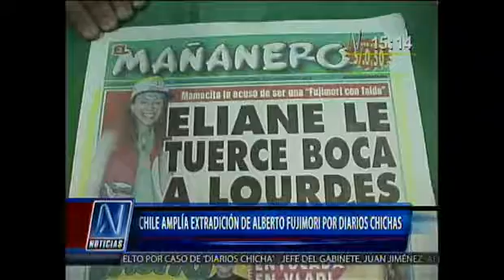Fujimorismo DIARIOS CHICHAS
CHILE DIARIOS CHICHAS